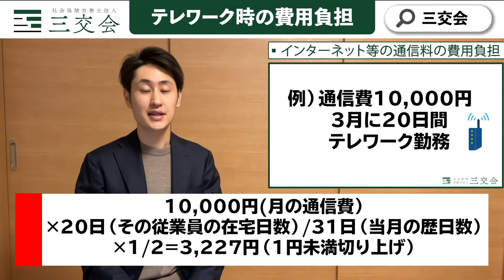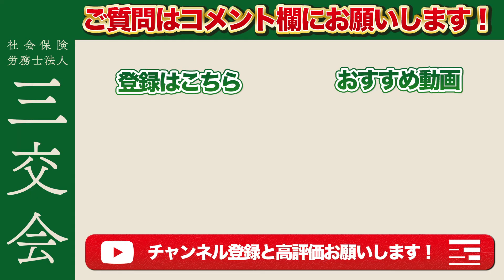テレワーク時の通信費、所得税上の非課税基準とは!?【1/15 国税庁 公表】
このチャンネルでは人事労務について分かりやすく解説しています！

▼動画の目次▼
0:00 目次
1:17 精算方法
2:56 PC等の備品の費用負担
3:48 インターネット等の通信料の費用負担
5:44 電気料金の費用負担
6:55 運用・実務の面
8:17 さいごに

大分、九州地域における企業の労務管理を支援し続け40年
三交会は企業と従業員間の信頼関係構築をサポートします。

▼社会保険労務士 武久亮介の略歴▼
大分県立大分鶴崎高等学校卒業。
平成24年 : 西南学院大学法学部法律学科卒業
同年         : 社会保険労務士法人三交会に勤務
平成28年 : 社会保険労務士資格を取得
同年         : 代表社員就任